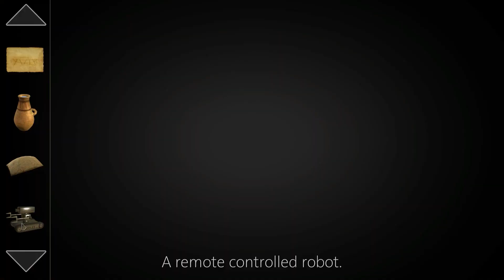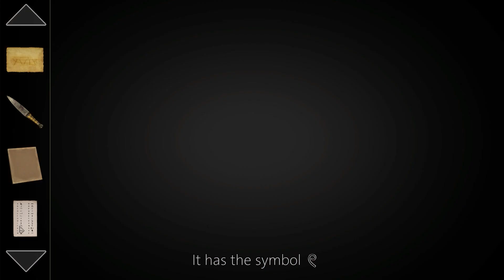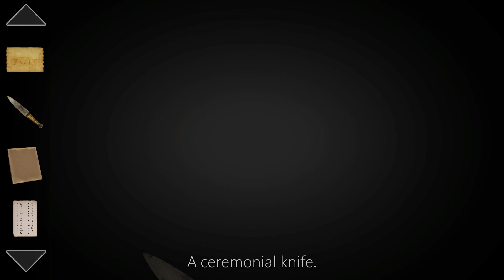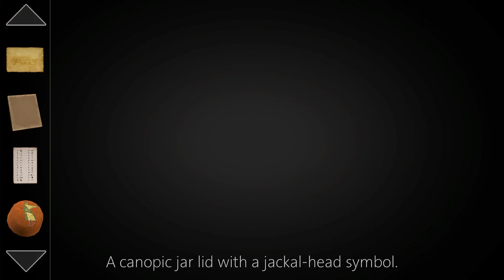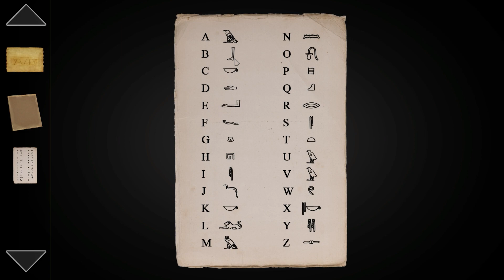Evadam din Egypt 🔑 Gameplay THE ESCAPER camera 3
Astazi ne jucam The Escaper. Este un joc de tip escape room pe care il gasiti pe Steam.

Mi-ar face placere daca v-ati face simtita prezenta printr-un like sau comentariu. Spuneti-mi daca voi l-ati jucat si daca v-a placut! Va pup!